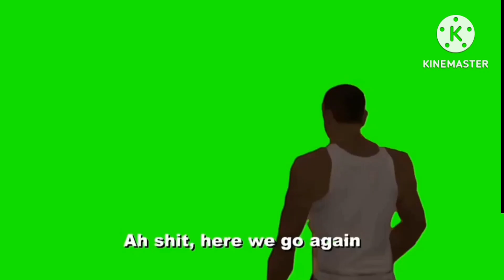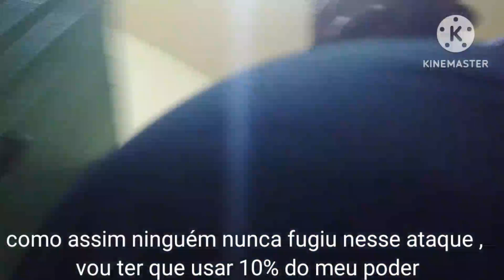Ednaldo pereira vs Manoel Gomes ( a batalha dos Deuses )